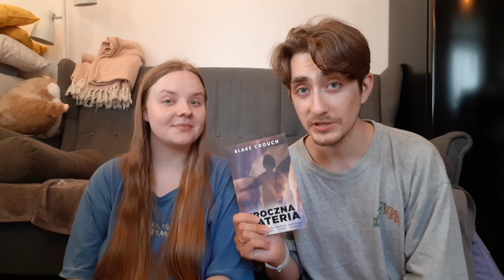Wrap up - co (już nie tak) ostatnio czytaliśmy?